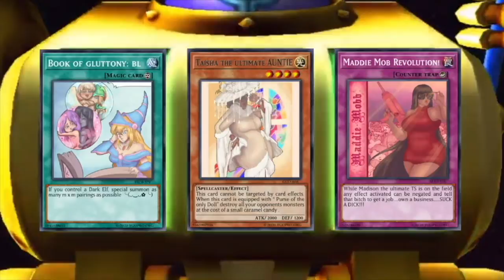RPDR ALL STARS 7 Pageant....Perfection!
R.U READY for a new season of. Pageant perfection??? cause they are coming. and the episodes are better than EVER! We have many firsts and the bias wars will commence. GET READY for the crimsonmonastery divas to review rupaulsdragrace season 7 of All STARS!

(For more content  :D  )